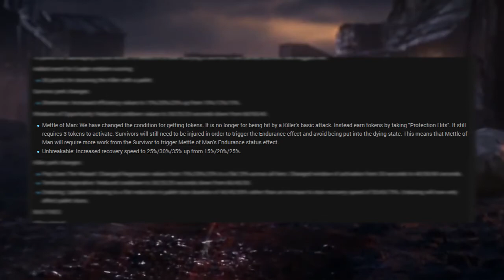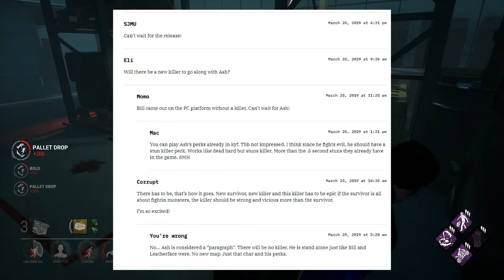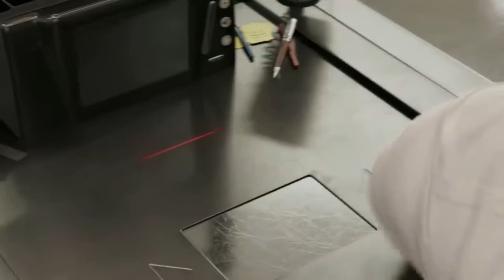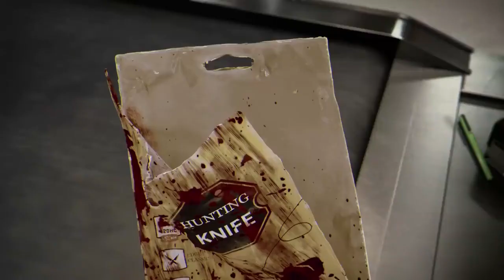Evil Dead Deserved Better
2 months in the making, here is my essay/review on the Evil Dead treatment in Dead by Daylight. I hope you enjoy it. It was a lot of work. I could write even more here, but I think I'll just leave it at this.
Groovy.
Socials:
Special thanks to my chums who've been there for me over the last 8 months. Y'all know who you are. You're groovy folks.